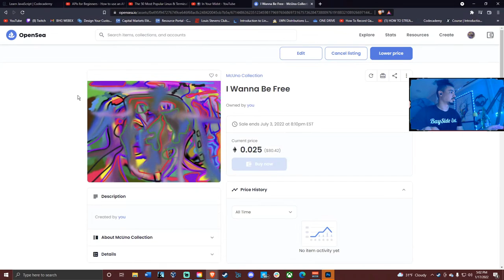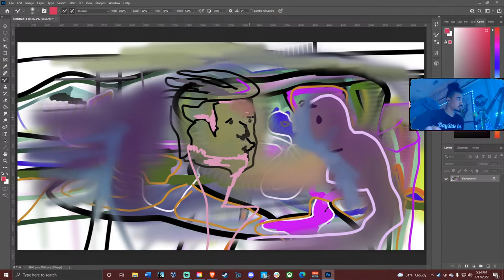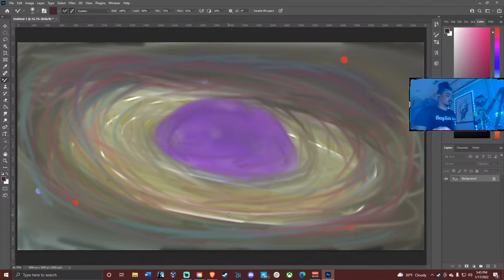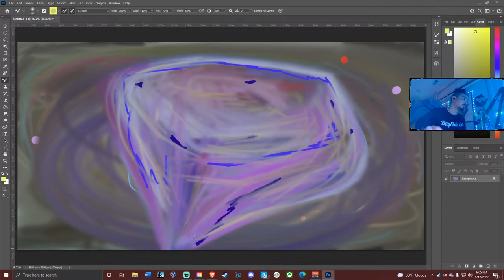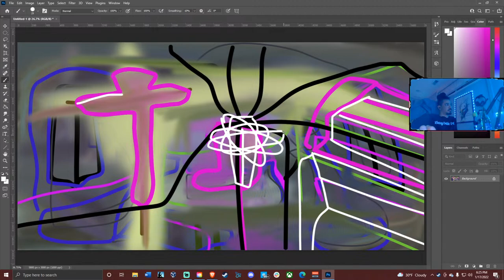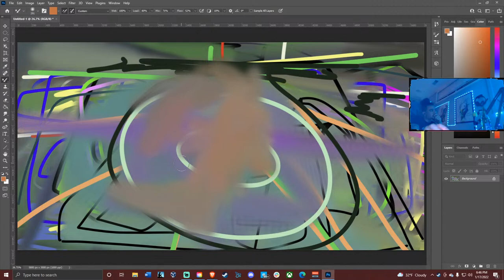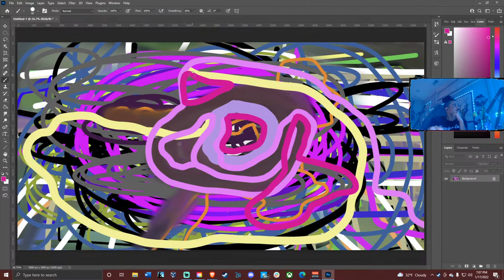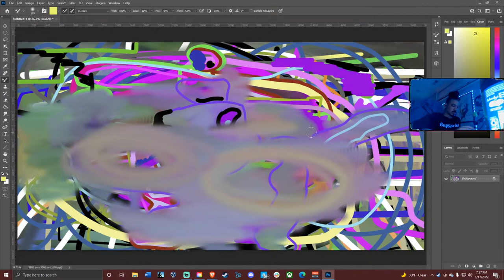ART STREAM PHOTOSHOP PAINT NFT CHILL RELAXING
CREATIVITY WORKSHOP